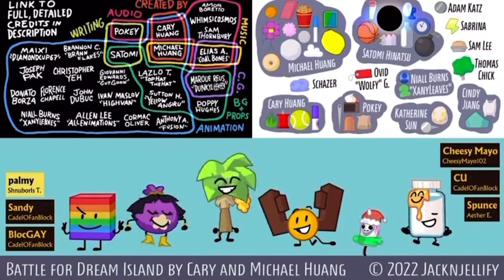TPOT 2 but only when Puffball is on screen